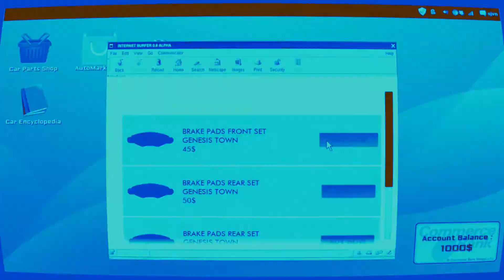Car Mechanic Simulator 2014 Trailer | Dubstep Edition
Car Mechanic Simulator features High Octane car related thrills, with more cars than every car dealership combined.

Let me know what to Wubify next.